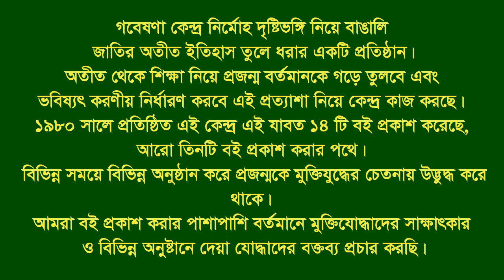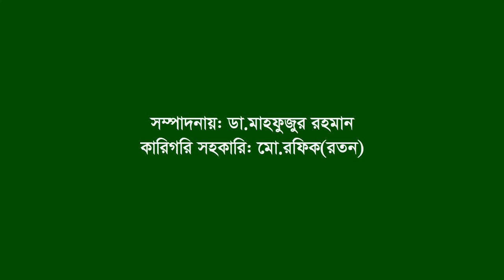Interview of Sahidul Islam ।। Panchagarh Sadar ।। Panchagarh ।। F. Fighter ।। FF